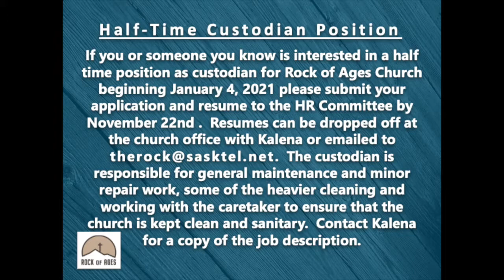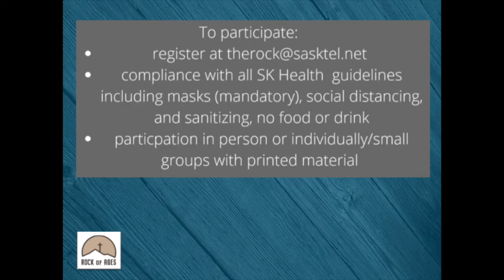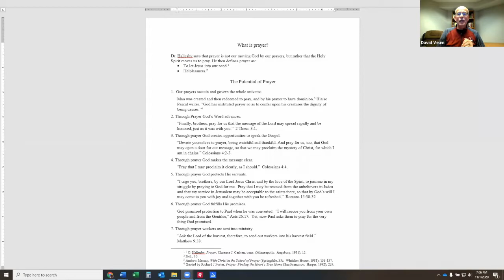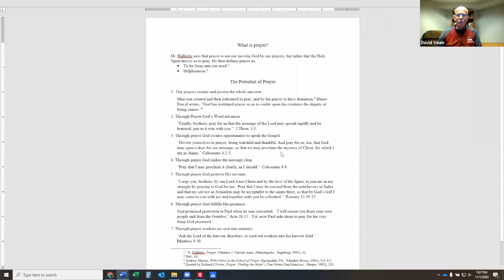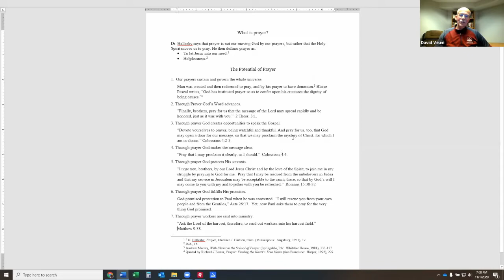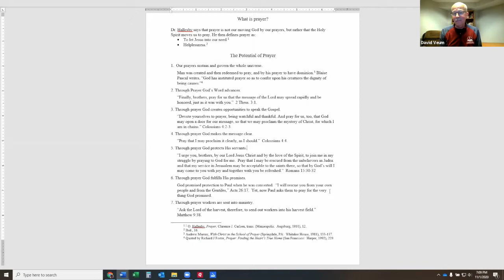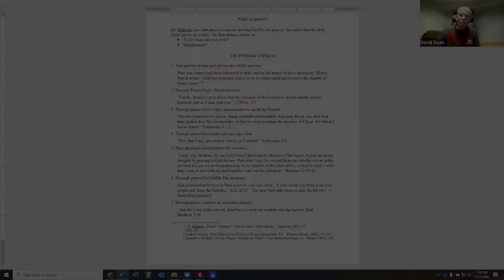Sunday, November 8th service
This is the service video for Sunday, November 8th.